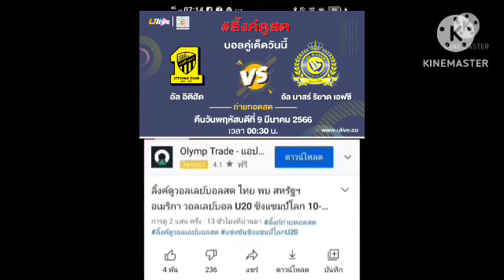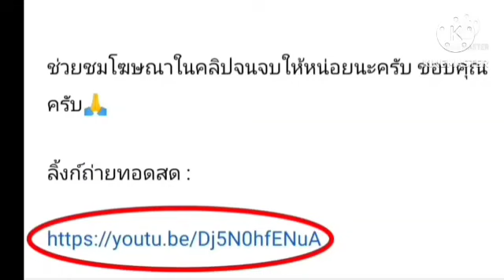ลิ้งค์ถ่ายทอดสด ⏰[00:30 น.] อัล อิติฮัด VS อัล นาสร์ ริยาด คืนพฤหัสบดีที่ 9 มี.ค. 66 ลีกซาอุ 🇸🇦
อัล อิติฮัด VS อัล นาสร์ ริยาด เอฟซี
คืนวันพฤหัสบดีที่ 9 มีนาคม 2566
ซาอุดิอาราเบีย โปรลีก 🇸🇦
กดลิ้งค์สีน้ำเงิน